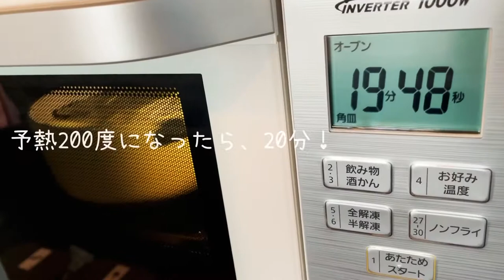〔#016〕ホワイトソースも超簡単！豆乳を使って、ヘルシーラザニア【Madoca's Kitchen】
簡単にできるラザニアのご紹介です！
私はいつもこの作り方です。

お友達が来る時作ったりすると、見た目も豪華なので喜ばれます♪

簡単なホワイトソースの作り方も是非参考にしてみてください！

忙しいママ達へ。

日々時間に追われ、子育て、家事、仕事、、毎日てんやわんやな中、本当にお疲れさまです。

2016年12月にポッドキャスト『言魂インタビュー』を立ち上げ、アポ取り、収録、編集、番組制作まで全て一人で担当しています。

2018年に出産したことで、暫くは子育てに髪を振り乱していた為、言魂インタビューは現在不定期での配信中です。

※アプリの購読ボタンを押して頂くと、配信と同時に自動で届けられます。

オンラインまどか塾では、リモート会議などでも応用出来る「自分らしさで話す、聴く」が学べます！

番組への感想などは下記のフォームからお送りください。